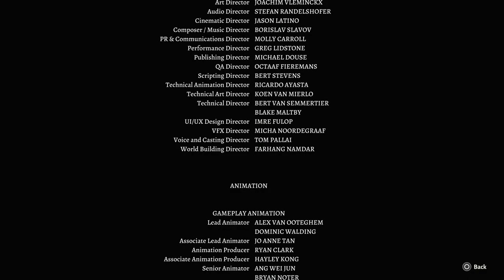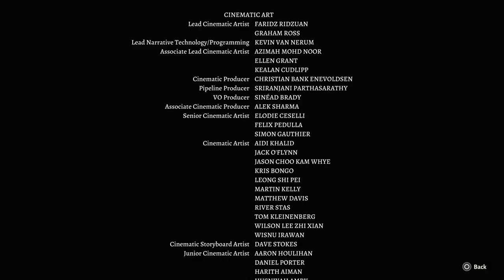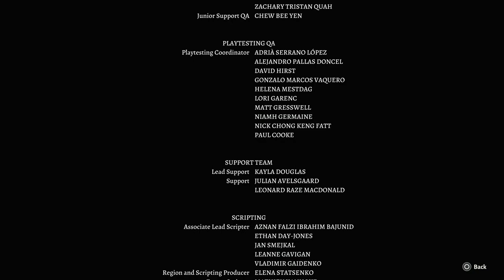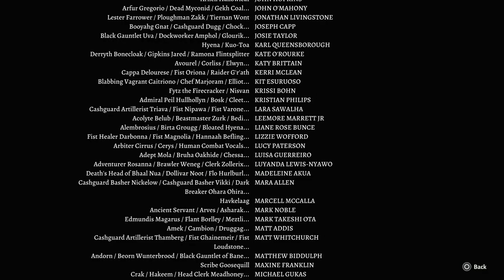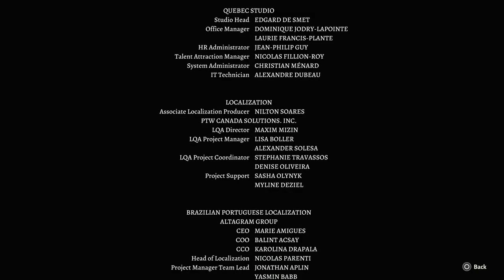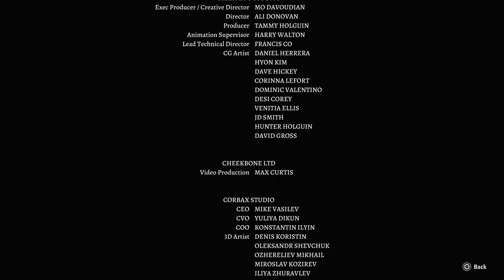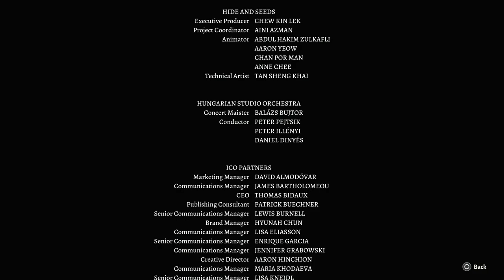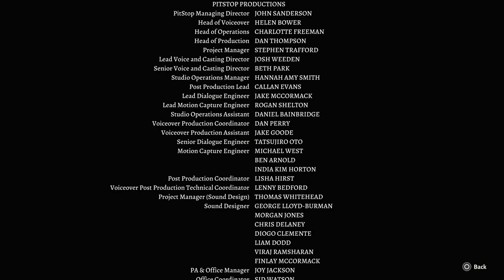BALDUR'S GATE 3 | PS5 WALKTHROUGH | PART 51 | A FITTING FAREWELL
A Fitting Farewell